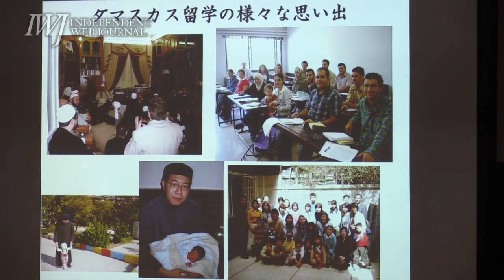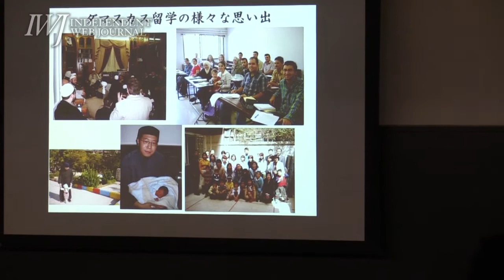150110 シリア講演会－講師 ジャーナリスト・元朝日新聞記者 川上泰徳氏、イスラミックサークルオブジャパン日本人部代表 前野直樹氏